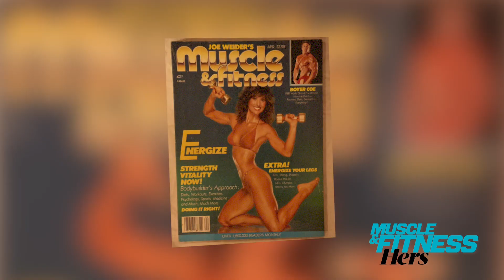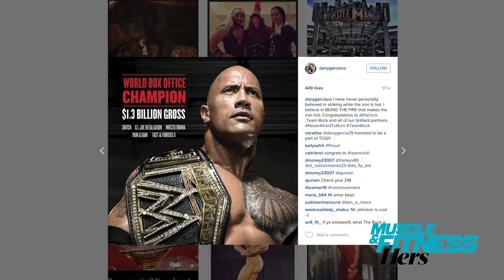7 29 15 IntroVideSeries DanyGarcia Miami Junly2015 v1 AOL 1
Directed and produced by Humberto Rosero as Director of Video productions for American Media Inc.